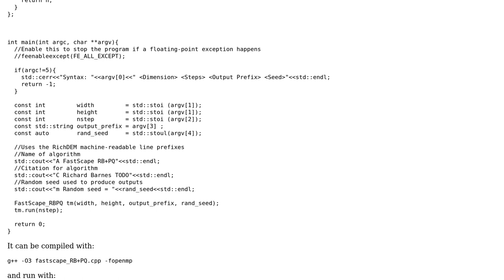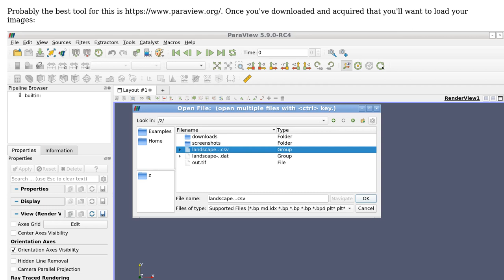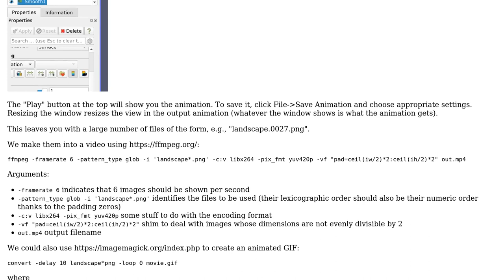GIS: Making an animation of an evolving digital elevation model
With thanks & praise to God, and with thanks to the many people who have made this project possible! You are responsible for your own actions.